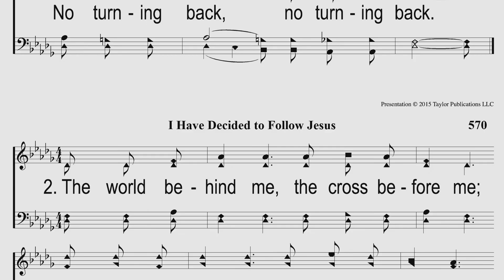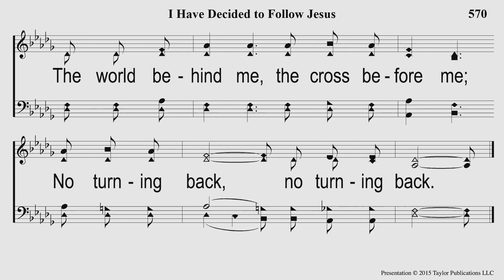Is God On My Side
Title: Is God On My Side
Speaker: Jason Rowlett